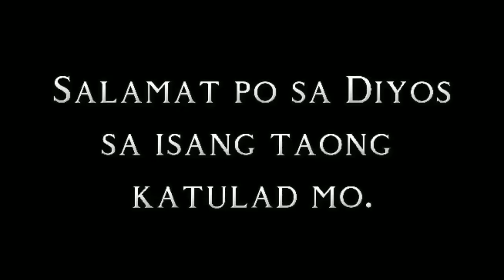HAPPY BIRTHDAY MS. MARIEL MACATOL FROM C-LIGHT FAMILY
B-DAY GREETINGS OF C-LIGHT FAMILY FOR OW VERY OWN HUMBLE DOWN TEACHER MS MARIEL MACATOL